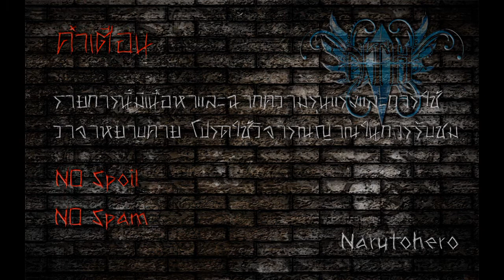Watch Dogs (Part 14) สะกดรอยเข้ารังโจรผ่านกล้อง